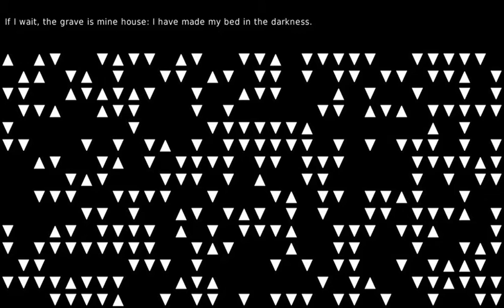Green badge awarded